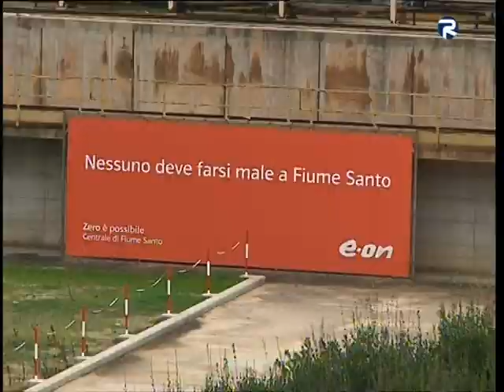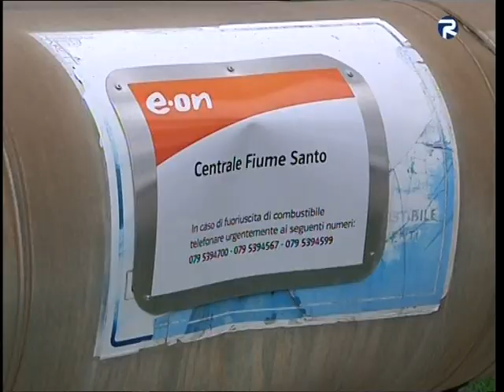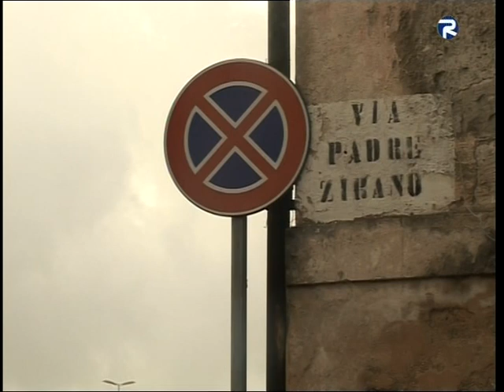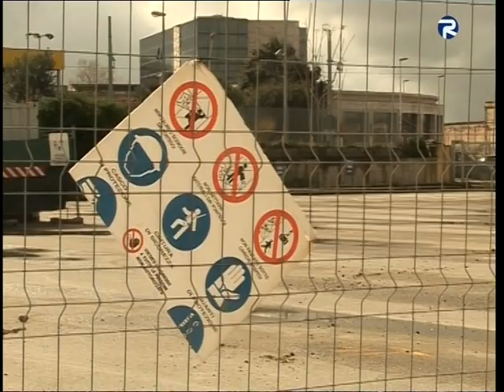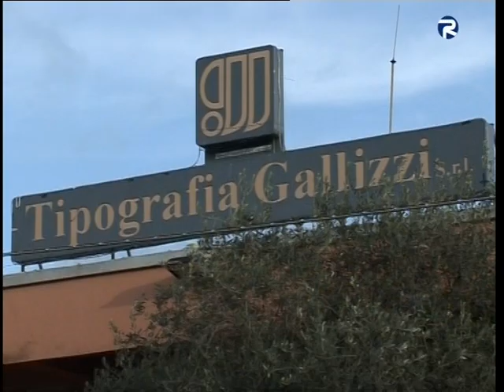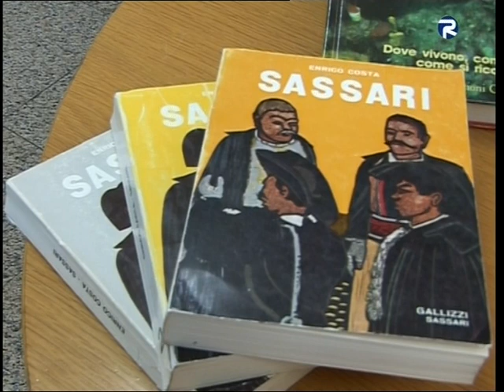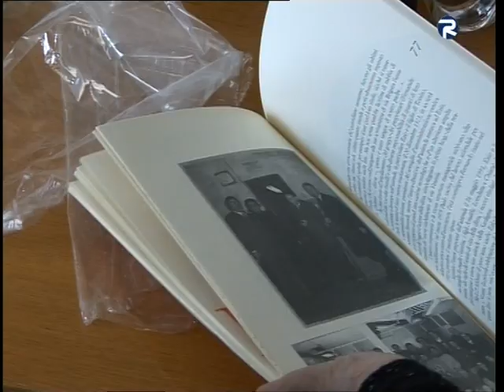TG 22 GENNAIO 2011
in studio: Francesco Frunzio